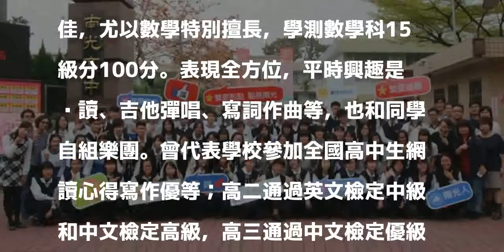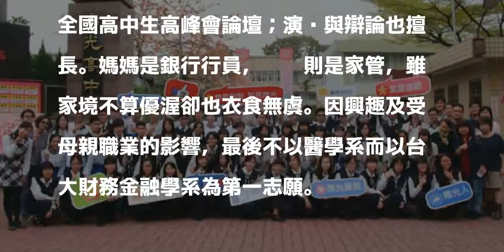南光高中繁星創高峰 72生摘星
［記者王涵平／台南報導］大學入學繁星推薦放榜，私立南光高中72學子摘星，其中錄取醫學系與國立大學達41人，校方表示，連續12年大獲全勝，為南市私中第一。

發表評論評論如下。